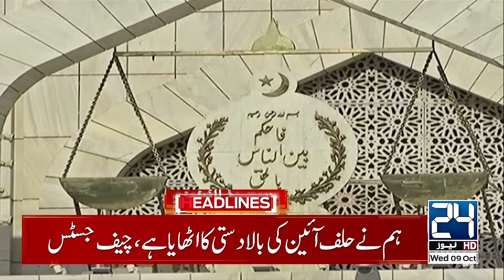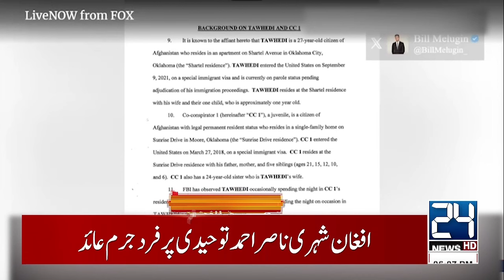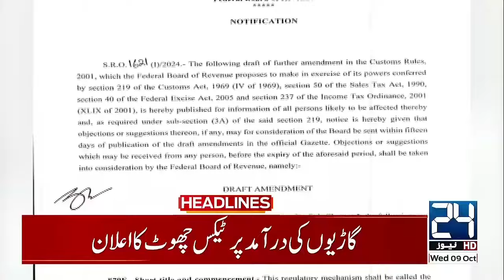Petroleum Prices - Saudi Arab Huge Announcement | 6pm News Headlines | 9 Oct 2024 | 24 News HD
24 News HD Is One Of The Leading News Channels Of Pakistan Bringing You The Latest Current Affairs From Pakistan And Around The World.  Live National Assembly ,Senate Session And Current Affairs.